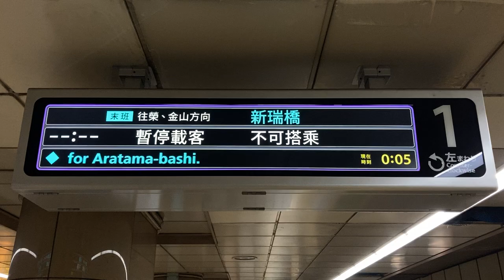【最終発車後の回送】名古屋市営地下鉄 名城線 市役所駅 LCD発車案内(発車標)